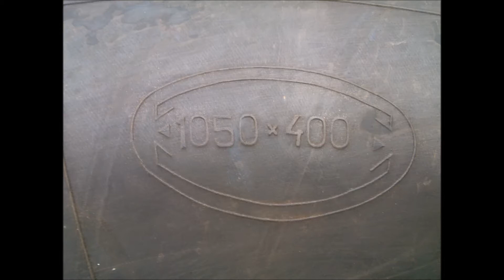снегоболотоход из мотоколяски СЗД